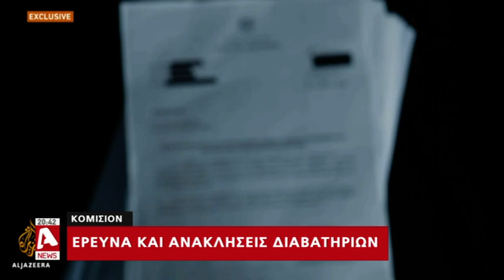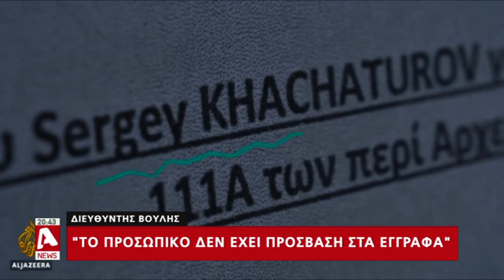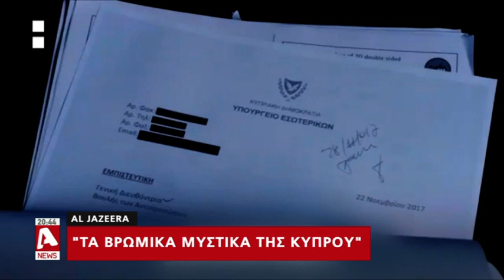"Χρυσά διαβατήρια": Άμεση έρευνα και ανακλήσεις διαβατηρίων ζητά η Κομισιόν